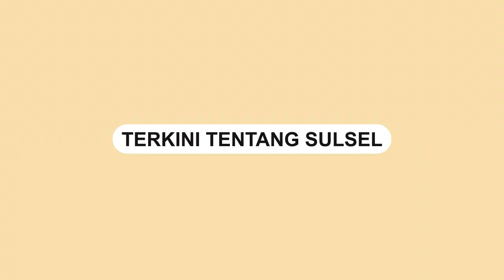Pentingnya Sinergitas Eksekutif dan Legislatif | Talkshow Bersama Ketua DPRD Makassar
Rudianto Lallo, SH., lahir di Ujung Pandang, pada tanggal 04 Juni 1982. Mengawali karirnya di Parlemen Makassar pada Pemilu tahun 2014 yang lalu. Kemudian melenggang untuk kedua kalinya melalui Daerah Pemilihan (Dapil) II Makassar, yang meliputi Kecamatan Kepulauan Sangkarrang, Wajo, Bontoala, Tallo, dan Ujung Tanah.

RL begitu sapaan akrabnya, pada Pemilu 2019 mengantongi 5.694 suara, melampaui perolehan suaranya sendiri pada Pileg 2014 lalu yaitu 2.346 suara. Dan saat menjabat sebagai Ketua DPRD Kota Makassar untuk periode 2019 – 2024.

Anak lelaki dari pasangan HP Dg Lallo dan Hj. Junaedah ini dikenal sebagai sosok yang sangat sederhana dan merakyat. Menempuh pendidikan Sekolah Dasar pada tahun 1990 – 1996 di SD Negeri 109 Lakkang Makassar. Lalu melanjutkan kembali ke jenjang Sekolah Menengah Pertama (SMP) pada tahun 1996 – 1999 di SMP Guppi Samata Gowa. Dan pada tahun 1999 – 2002 beliau melanjutkan pendidikannya di Sekolah Menengah Atas (SMA) Negeri 06 Makassar. Seusai menyelesaikan bangku SMA, beliau kembali melanjutkan studinya ke jenjang perkuliahan. Dimana pada tahun 2002 – 2009 menyelesaikan Strata Satu (S1) di Fakultas Hukum Universitas Hasanuddin (UNHAS) Makassar.

Putra ke 7 dari 11 bersaudara ini dalam berorganisasi tidak bisa dianggap enteng, semenjak menempuh jenjang perkuliahan beliau sudah sangat meminati berbagai organisasi-organisasi kemahasiswaan. Riwayat organisasi yang pernah beliau tekuni diantaranya yaitu KORWIL Ikatan Senat Mahasiswa Hukum Indonesia (ISMAHI) Sulselbar, Pendiri Garda Tipikor Fakultas Hukum Universitas Hasanuddin, Wakil Ketua DPW Nasdem Sulsel, dan Koordinator Daerah Nasdem Makassar.

Begitu pula dengan riwayat kepartaian, bapak dua anak ini pernah dimandat untuk menduduki jabatan-jabatan penting diantaranya yaitu sebagai Ketua Biro Hukum DPW Nasdem Sulsel (2013 – 2015), Wakil Ketua Bidang Media dan Komunikasi Publik/Juru Bicara Nasdem Sulsel (2015 – 2016), dan Wakil Ketua Bidang Pemuda, Olahraga, Mahasiswa, dan Koordinator Daerah Nasdem Makassar (2016).

Prestasi lain yang pernah diperolehnya yaitu sebagai Penerima Amanagappa Award dari Persatuan Sarjana Hukum Indonesia (PERSAHI) Sulsel pada tahun 2007.
Video terkini dan terbaru..